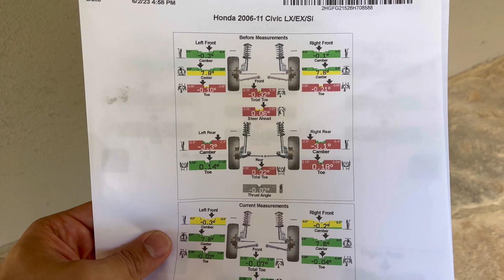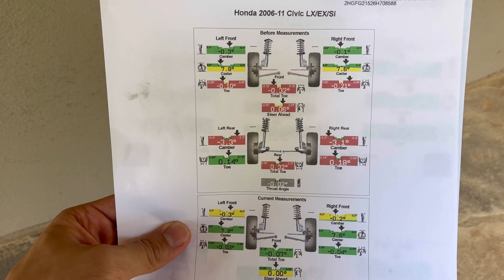A Must when Lowering your 8th Gen Civic Si! | SPC rear camber arm installation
Hey, in todays video, I install rear camber arms for my 8th gen Civic Si. Don't grill my fitment - I know my wheel specs are weak asf.